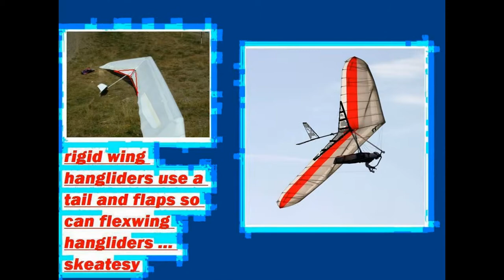My Slideshow hanglider flaps